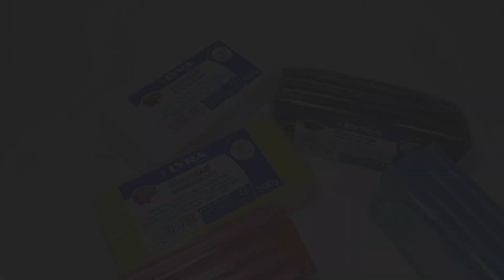membuat Angry Bird Merah dari Plastisin